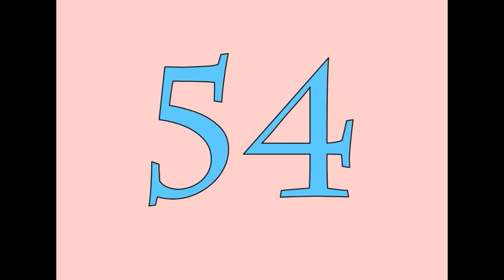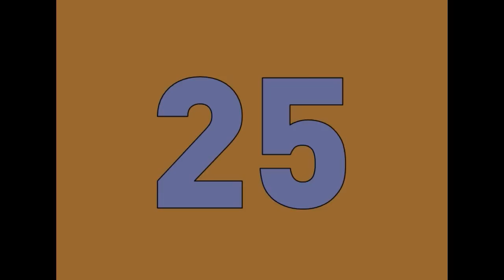Colorful Numbers 100 - 1